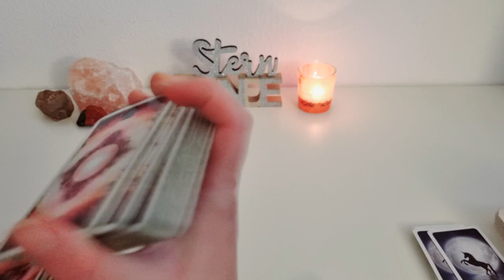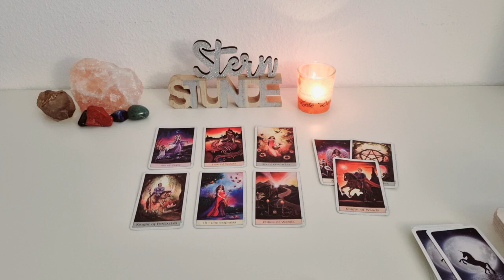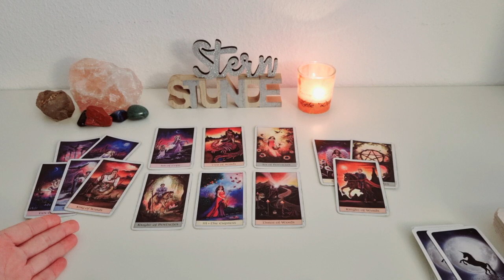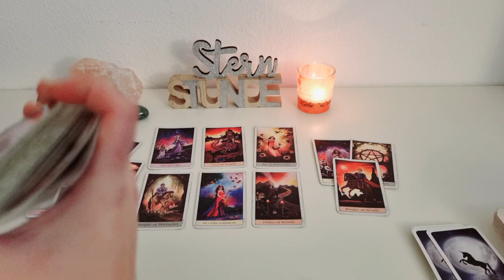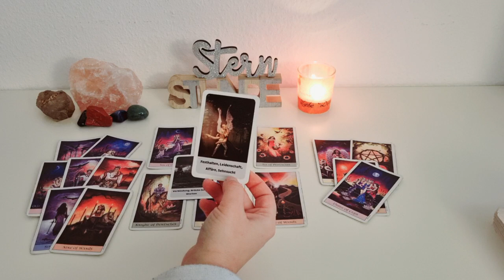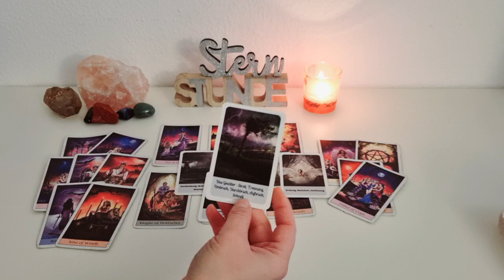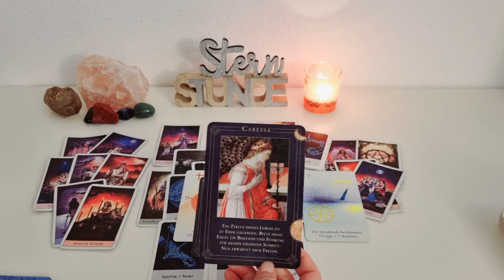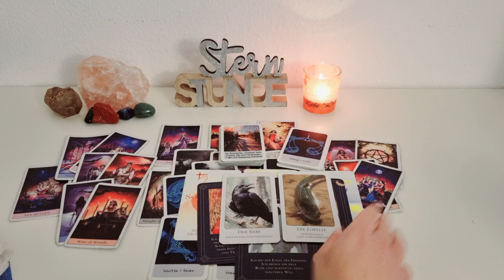Männerorakel- Sie ist die Eine..👸...Risiko eingehen oder nicht?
Ich wünsche euch ein schönes Reading.

verwendete Kartendecks:

- Krafttierorakel
- Eigene Orakelkarten